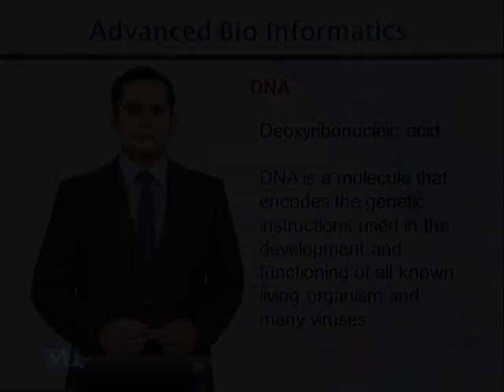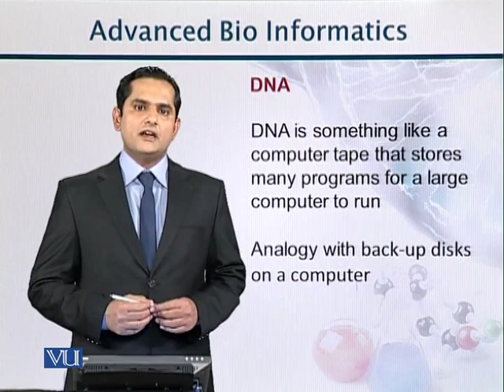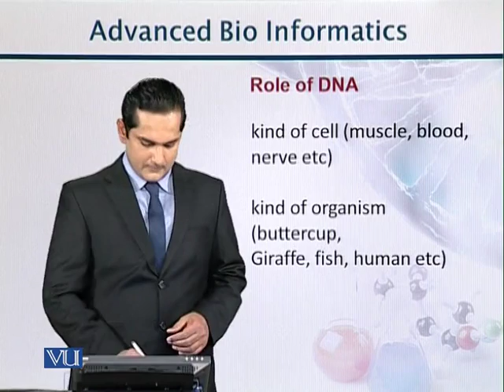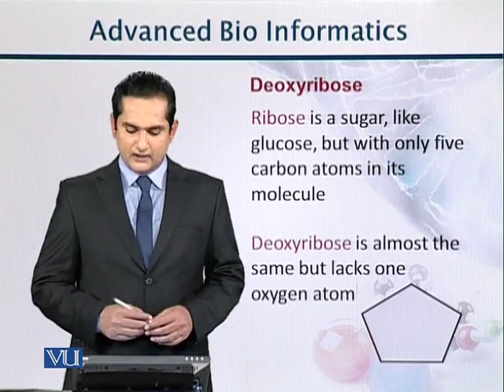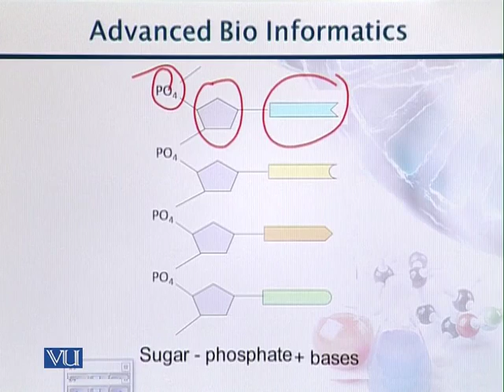Topic 7 (BIF731 - Advanced Bioinformatics)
Course Name: Advanced Bioinformatics
Instructor: Dr. Muhammad Usman Ghani Khan, Ph.D. (The University of Sheeld, UK)
Topic: DNA